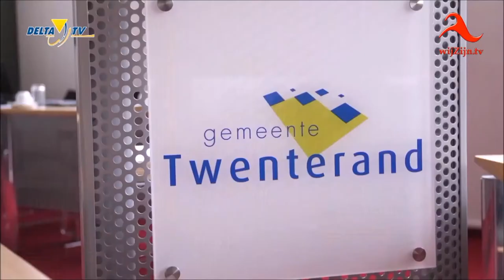𝗧𝘄𝗲𝗻𝘁𝗲𝗿𝗮𝗻𝗱: 𝗽𝗼𝗹𝗶𝘁𝗶𝗲𝗸𝗲 𝘀𝘁𝗲𝗺 𝗼𝗽 𝗗𝗲𝗹𝘁𝗮𝗙𝗠 - 𝟱 𝘀𝗲𝗽. 𝟮𝟬𝟭𝟵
𝗧𝘄𝗲𝗻𝘁𝗲𝗿𝗮𝗻𝗱: 𝗽𝗼𝗹𝗶𝘁𝗶𝗲𝗸𝗲 𝘀𝘁𝗲𝗺 𝗼𝗽 𝗗𝗲𝗹𝘁𝗮𝗙𝗠 𝘃𝗮𝗻 𝟱 𝘀𝗲𝗽𝘁𝗲𝗺𝗯𝗲𝗿 𝟮𝟬𝟭𝟵.
Met als gasten wethouder Bart-Jan Harmsen en Brenda Hannenberg secretaris/penningmeester en waarnemend voorzitter van de Delta Media Groep.
De muzikale onderbreking wordt dit keer verzorgt door Bigband Eighty-Nine uit Borne.
en via Internet op alle apparaten op of via Instagram.